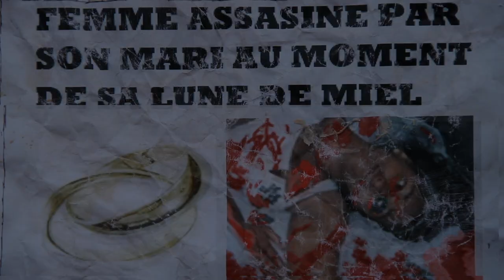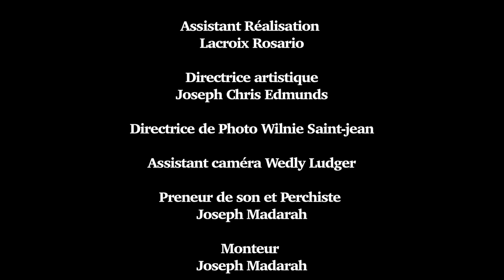Le Beau et le Zombie | Réalisatrice: Christie Karolane Augustin | Artists Institute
Réalisatrice : Christie Karolane Augustin
Producteur : Rosario Lacroix